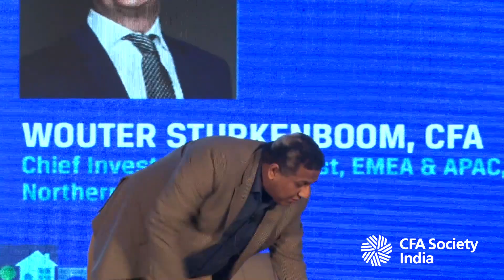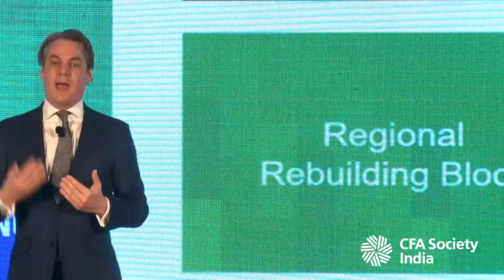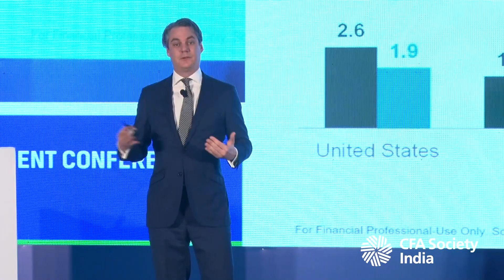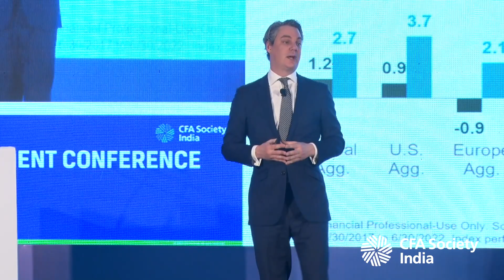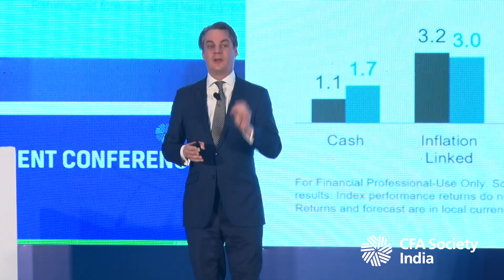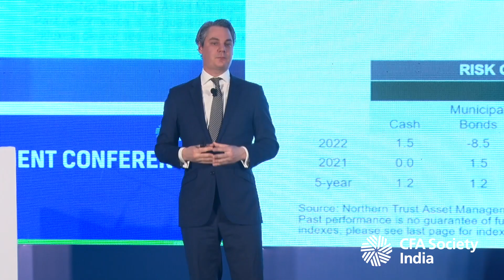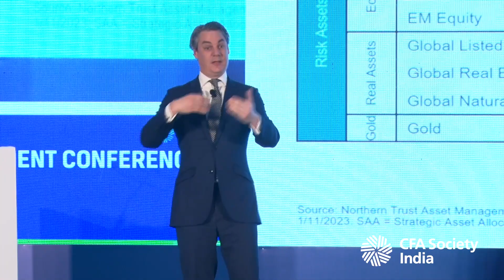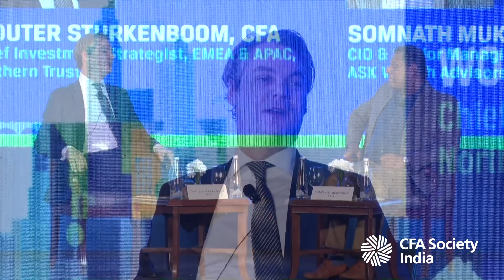Global asset allocation: The world in 2023 and beyond | Wouter Sturkenboom, CFA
Watch this recorded session on Global asset allocation: the world in 2023 and beyond' by Wouter Sturkenboom, CFA Chief Investment Strategist, EMEA & APAC, Northern Trust, at 13th IndInvConf on our YouTube channel

Moderator: Somnath Mukherjee, CFA CIO & Senior Managing Partner, ASK Wealth Advisors